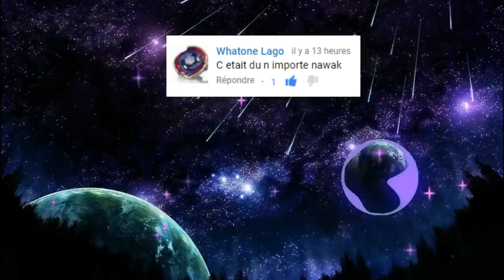IL INSULTE GRAVEMENT AU CALME, JE LE BAN ! GMOD DarkRP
En tant qu'admin sur Nylife je dois faire régner l'ordre et le RP ! Non j'déconne j'suis la pour m'amuser mais au final je vais quand même ban un joueur pour insulte grave !